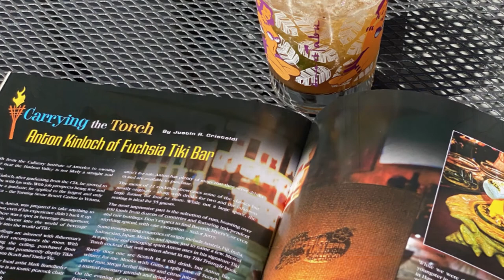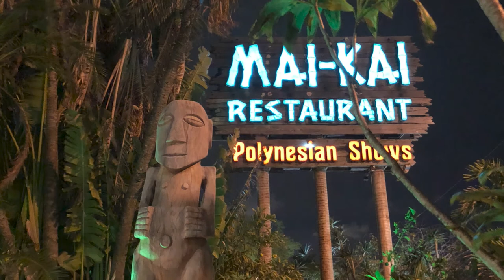Tiki Triangle #2011 - Cocktail Garnishes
Tiki Triangle Episode #2011 - Cocktail Garnishes, how to use, when to use, what to use.